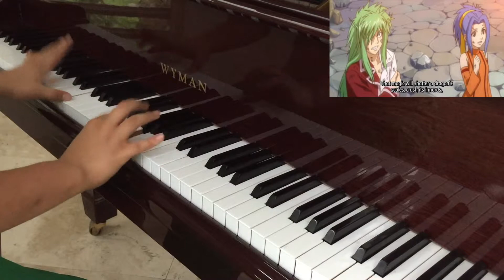Fairy tail main theme piano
me playing the fairy tail main theme on piano